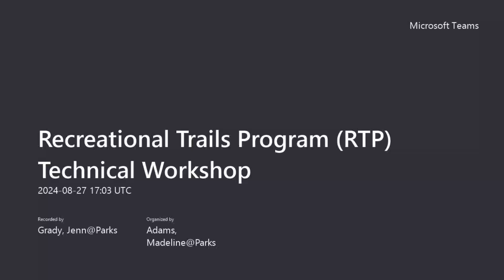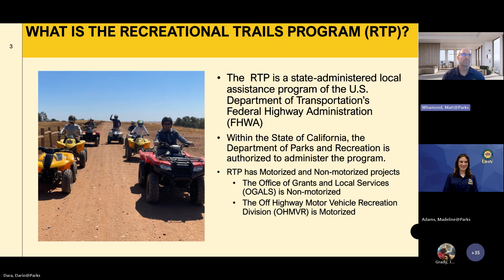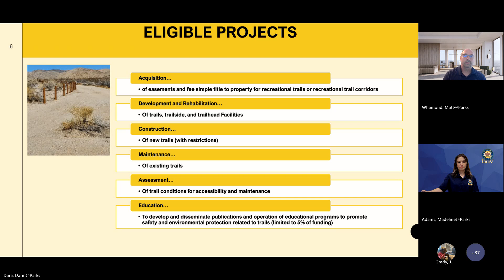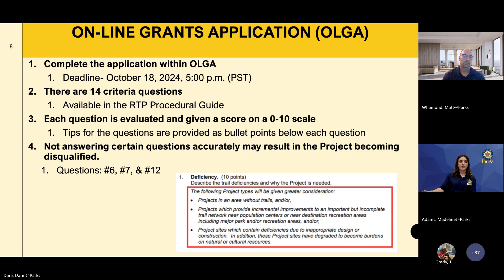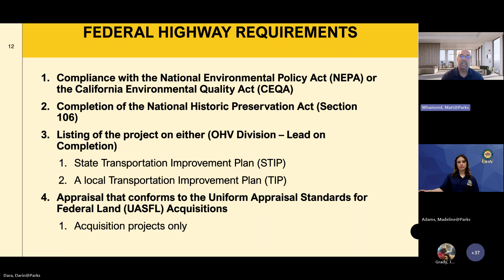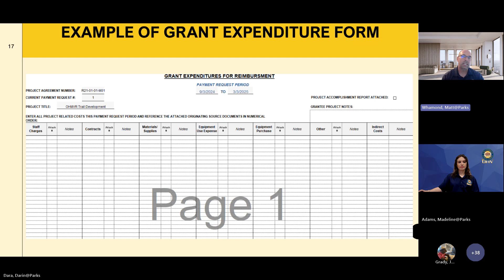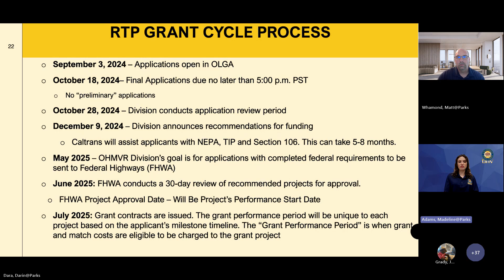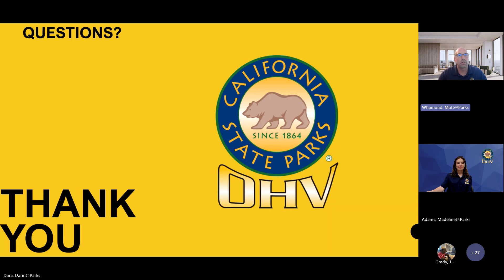Recreational Trails Program RTP Technical Workshop 2024